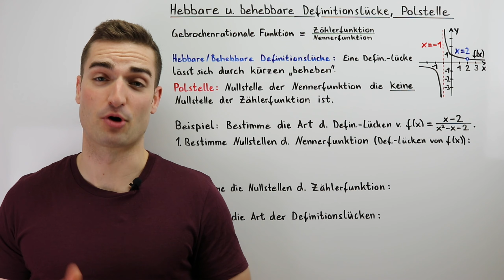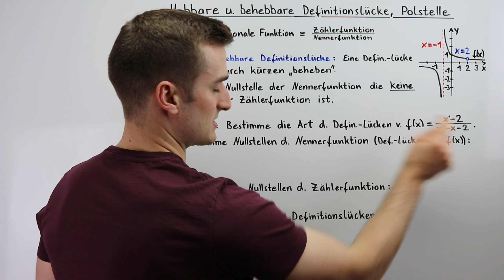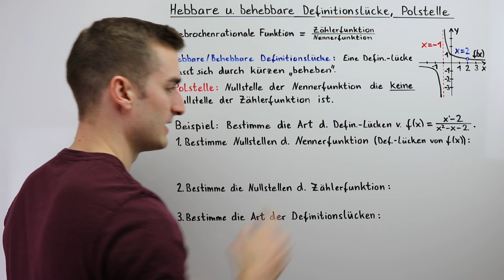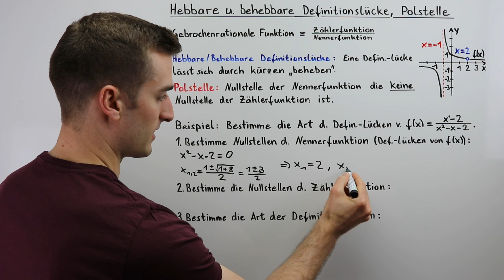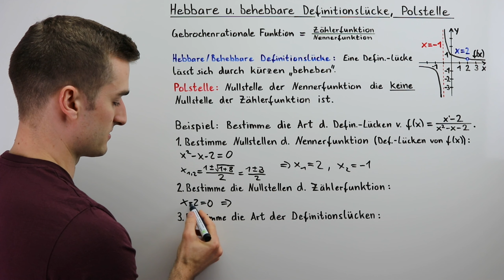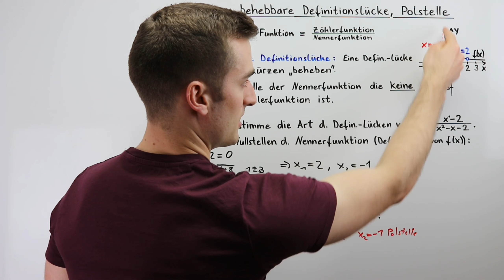Hebbare/Behebbare Definitionslücke, Polstelle | Fit im Mathe-Abi